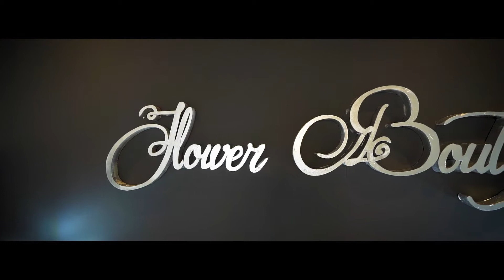Flower Boutique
Flower Boutique Vatra Dornei
Str. Unirii nr. 25

Voce: Mihai Henț